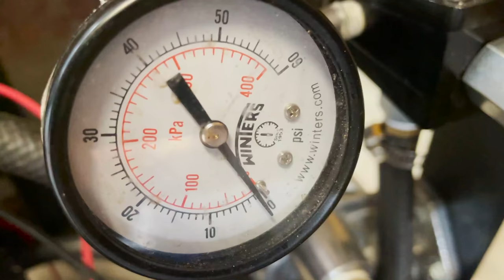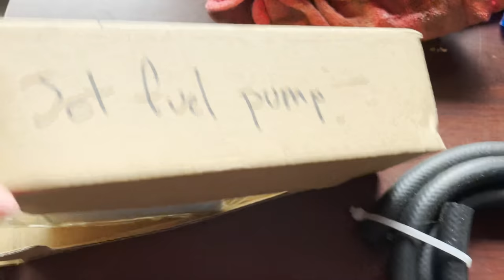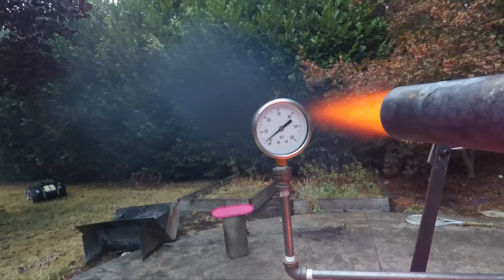TURBOFURNACE: MAX HEAT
In which it makes its debut as a most curious barbecue toy at BEN'S BIG DADTURDAY SAUSAGE FEST. The ladies were not invited but the children and manfolk were duly impressed. Sadly no sausages were cooked on the furnace. What won't we think of next?

After replacing the oil pump before the firing, we experienced yet another failure of the exact same model of pump, which in this case was being used as a water injection pump. This incident led us to experience downright scandalous operating temperatures.

Needless to say I won’t be buying any more of these cheap diaphragm pumps.